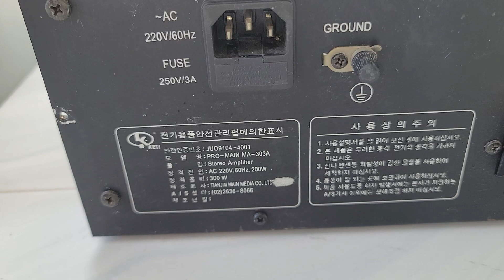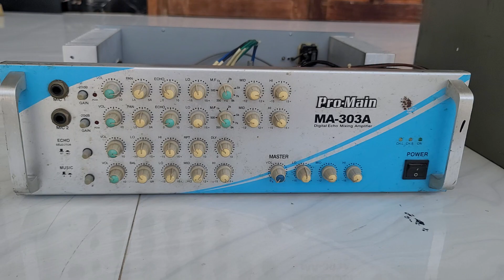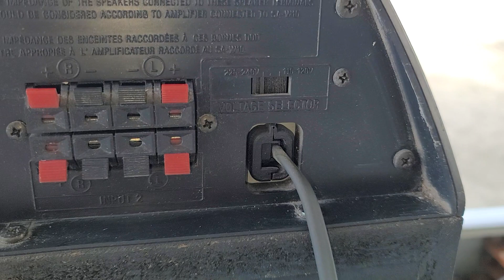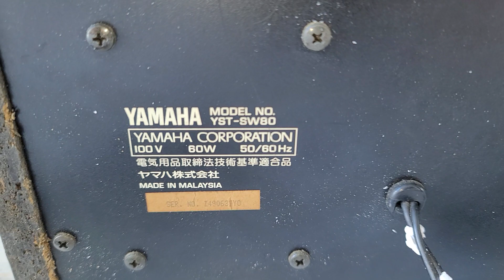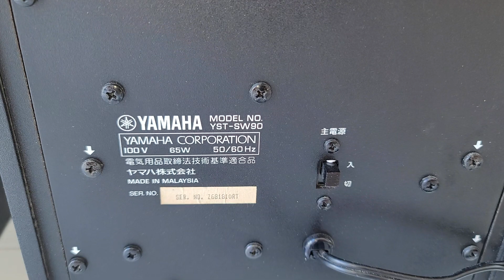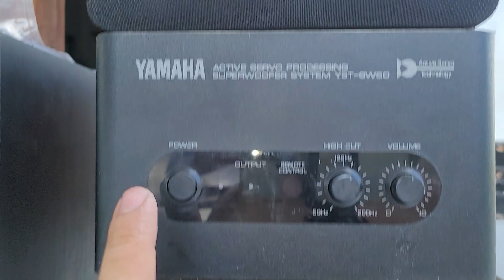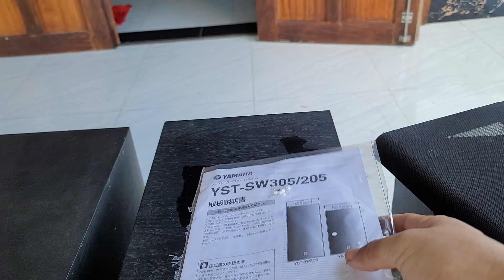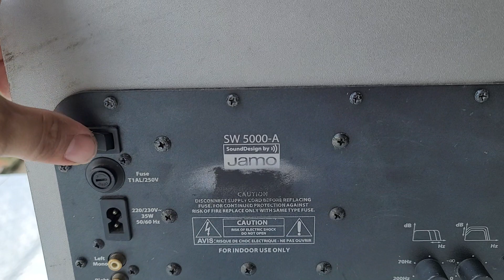Báo giá lô loa sub yamaha. sub sony sub jamo 2tr2. amly karaoke hàn quốc 2tr5 Lh 0966.812.781